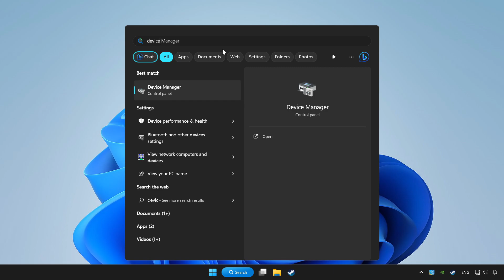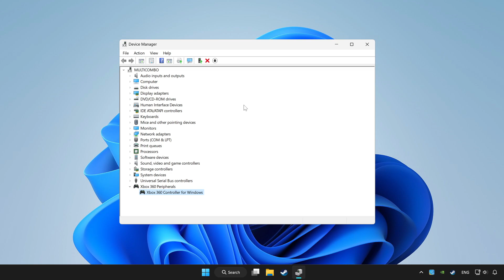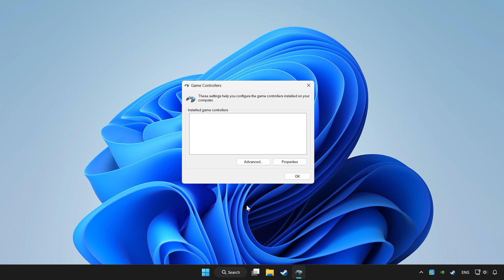FIX Phantom Abyss Controller/Gamepad Not Working on PC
I'm going to show How to FIX Phantom Abyss Controller/Gamepad Not Working on PC